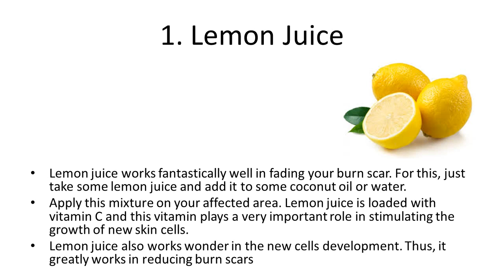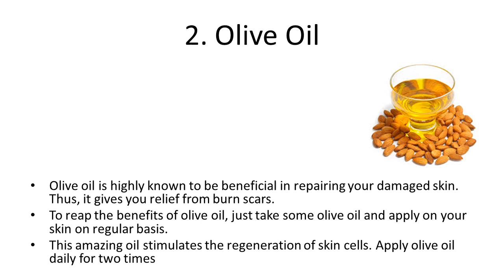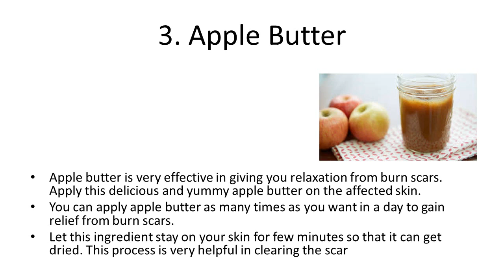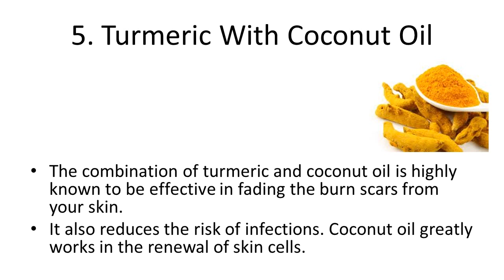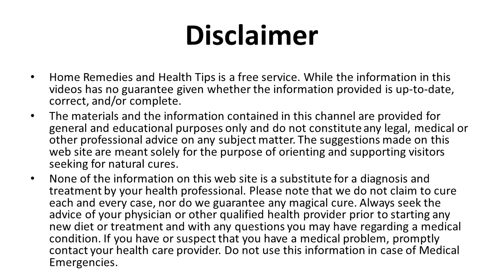5 Amazing Home Remedies For Burn Scars How to treat Burn Best Home Remedy Fo